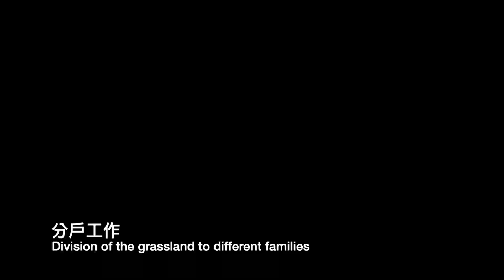Wedding in Tibetan Grassland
Our movie of the grassland - our van being rescued, a very special wedding and a day of meaningful work with the Tibetan nomads.
Location: Xiaman, Ruoergai, Anduo Tibetan Region, Sichuan, China

 若爾蓋草原上的婚禮
我們的全新草原電影 - 有露營車被救過程，一場盛大特別的草原婚禮和參與了藏族牧民一項非常有意義的工作。